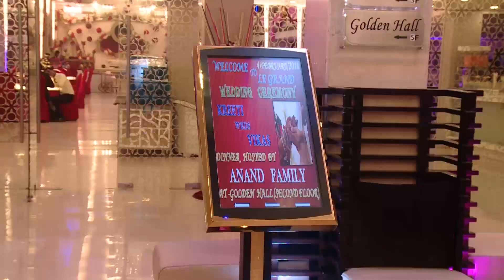Wedding Preeti-Vikas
Preeti Vikas Wedding Ceremony 04th feb 2016